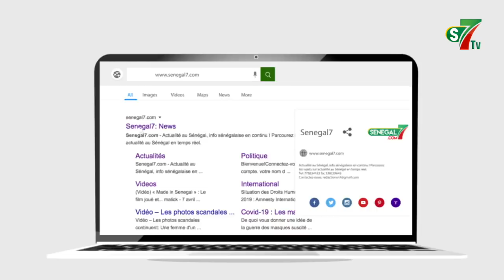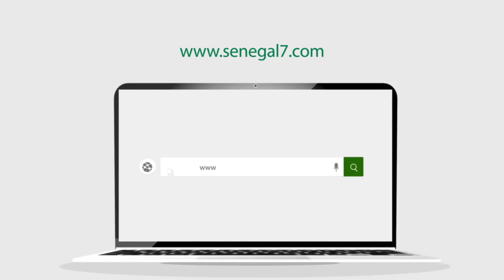PA-Unité 10 : Les jeunes recadrent sévèrement Niang Kharagne "Tabakhoul Diouma dji, day door..."